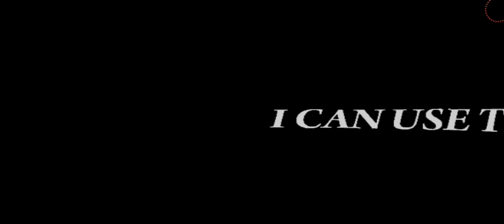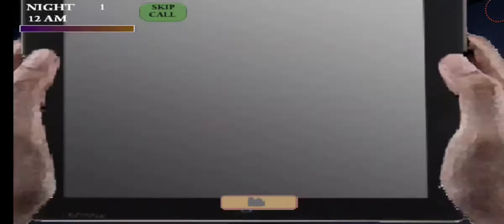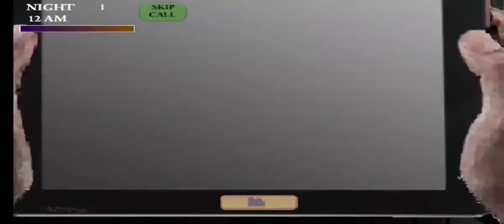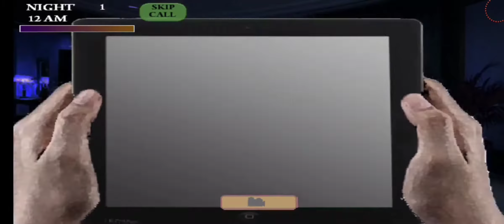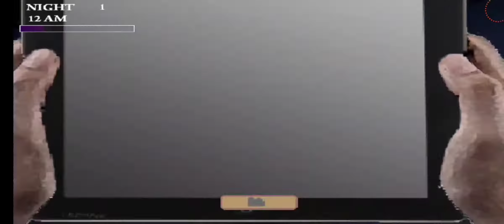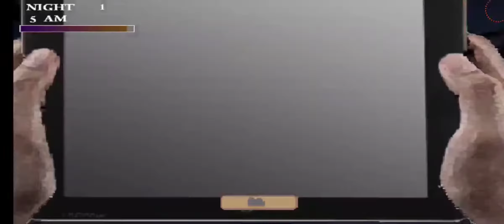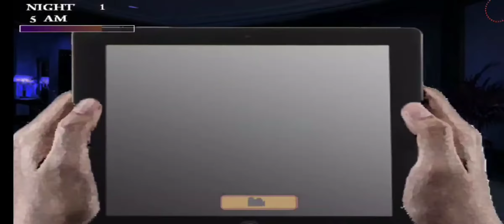Lançou !!! Five Nights at Wario's 3 Mobile ( Gameplay / Noite 1 Completa )